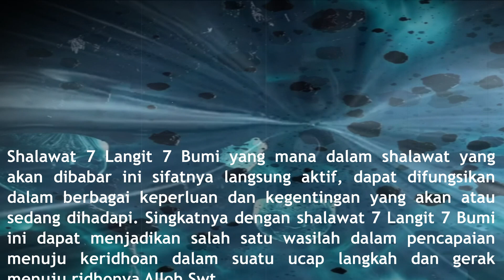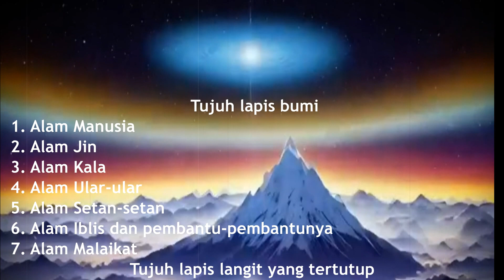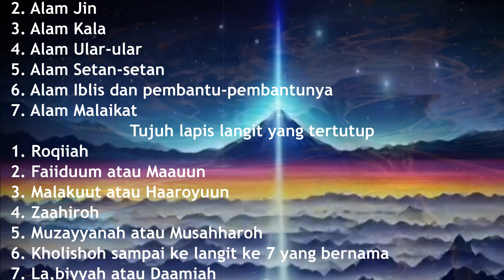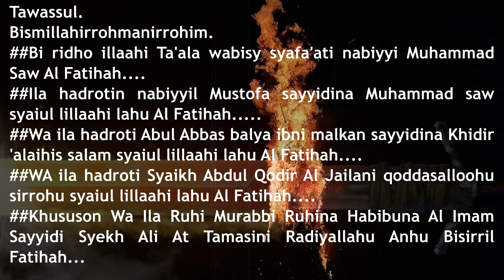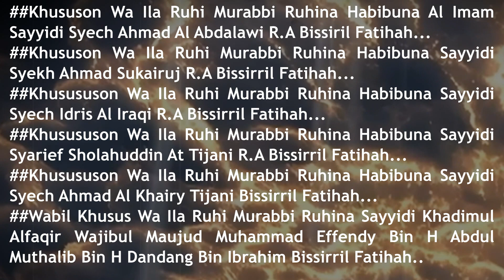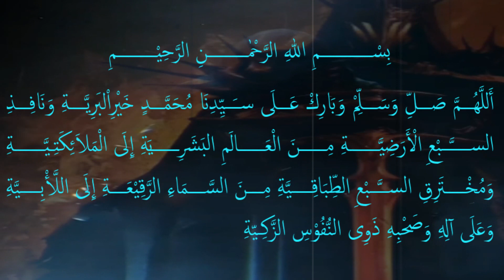Shalawat 7 Langit 7 Bumi Difungsikan Dalam Berbagai Keperluan- Kegentingan Yang Akan/Sedang Dihadapi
bEnGkEl SpIriTuAl KOMPILASI ILMU ILMU HIKMAH
SHOLAT. SHOLAT. SHOLAT
"Dan (ingatlah), ketika Alloh mengambil janji dari orang-orang yang telah diberi kitab (yaitu): "Hendaklah kamu menerangkan isi kitab itu kepada manusia, dan jangan kamu menyembunyikannya," lalu mereka melemparkan janji itu ke belakang punggung mereka dan mereka menukarnya dengan harga yang sedikit. Amatlah buruknya tukaran yang mereka terima".
Semua keilmuan yang ada dalam channel ini semata-mata untuk mencari ridho Alloh dalam beribadah.
Pergunakan untuk kebaikan dan Kemanfaatan. Dilarang untuk diperjual belikan, pergunakan demi kebaikan dan membantu sesama, jika ayat-ayat ini diperjualbelikan, Demi Alloh keilmuan tidak akan berfungsi
PENTING : JANGAN PERNAH MENINGGALKAN SHOLAT FARDHU DIUSAHAKAN AWAL WAKTU BERJAMAAH DI MESJID
Semoga membawa berkah khususnya untuk diri pribadi, keluarga, masyarakat sekitar dan ummat.